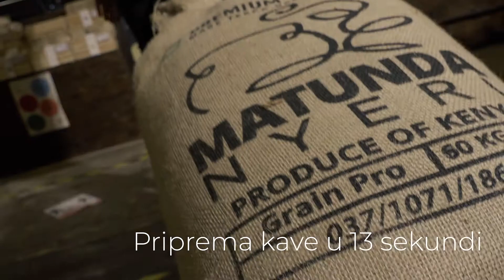Cinematic coffe B ROLL / Quahwa Coffee Roastery / Zagreb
B roll sequence shot as a commercial for a local Coffee roastery in Zagreb, Croatia.

Client: Quahwa coffee roastery
Production: Macchiato Kolektiv
Script, directing, filming, and postproduction: Luka Justinijanović